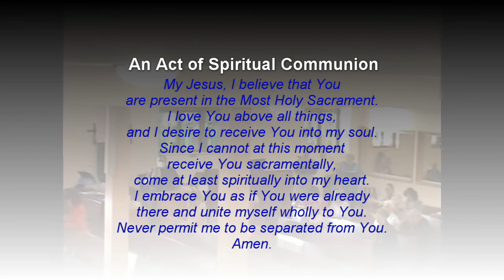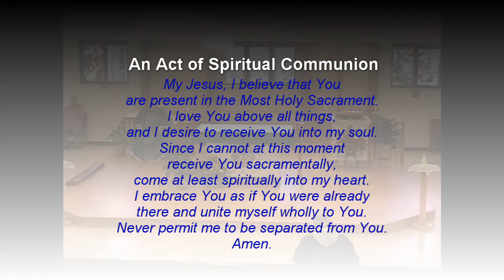October 15, 2022 Mass